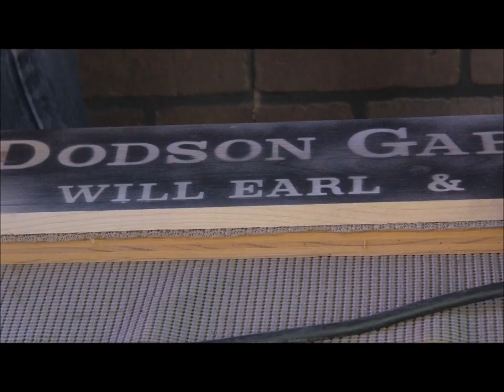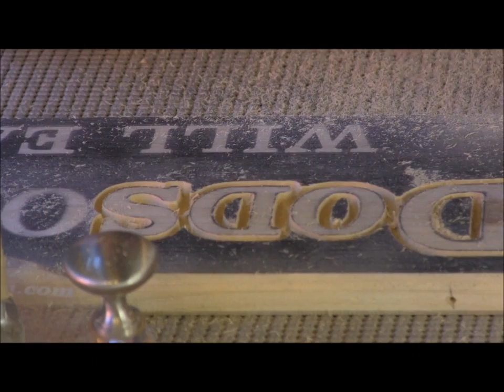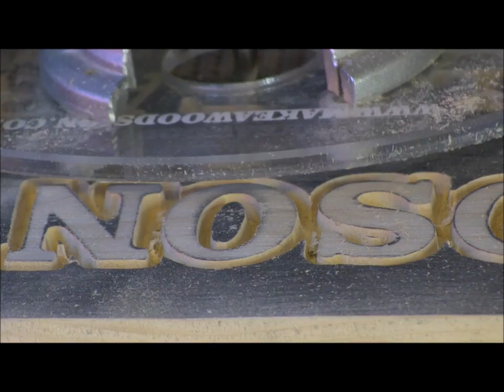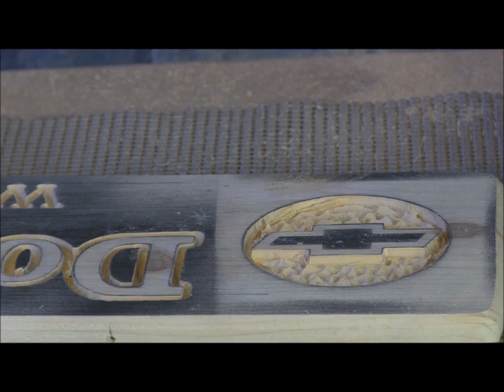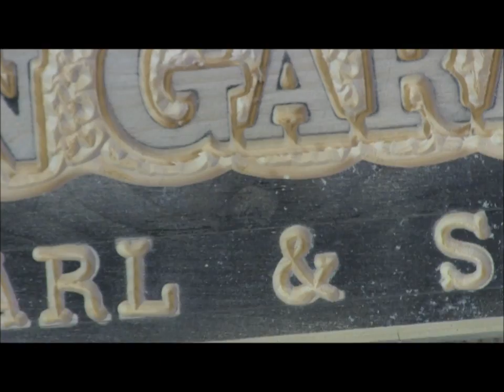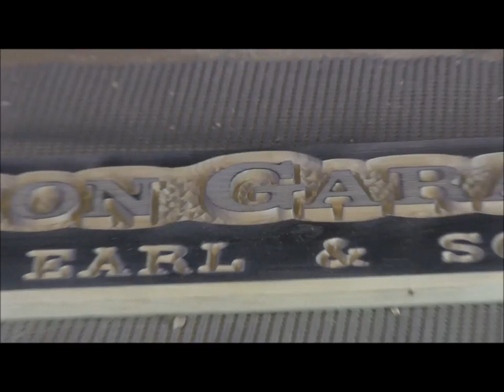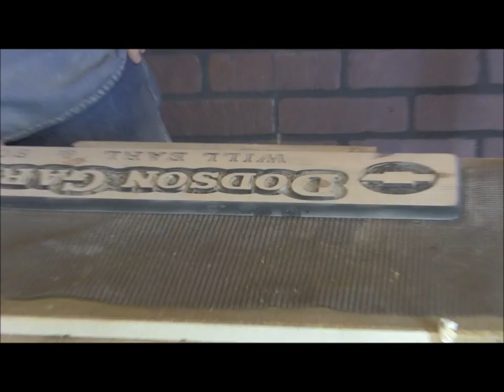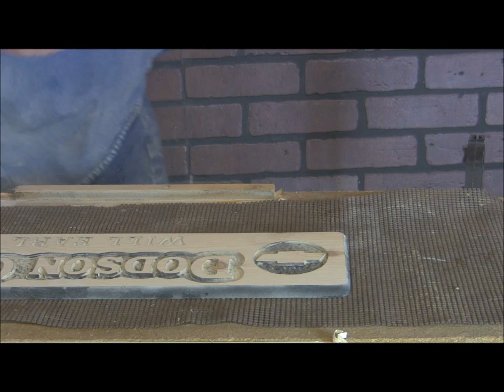#163 Freehand Carving a Sign Start to Finish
You get all kinds of benefits like free router bit sharpening, free templates, discounts, and more!

Eric shows all the processes of carving a sign.

We also have 2 online courses.
We have a FREE Video Course. 7 Steps To Sign Carving Basics.

Plus, Ryan & I put together a paid course titled
Check these out and let me know if I can answer any questions for you

  Links to the SCOTD albums on our F/B page:
SCOTD 4